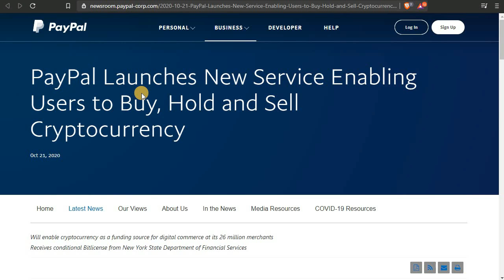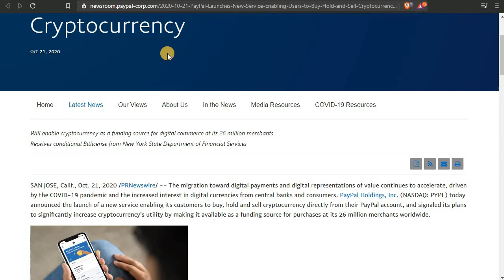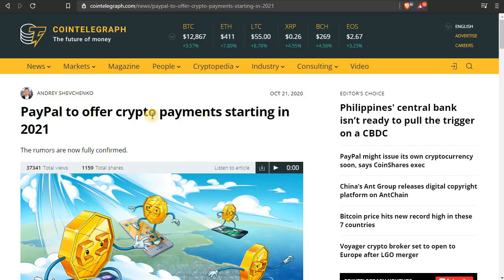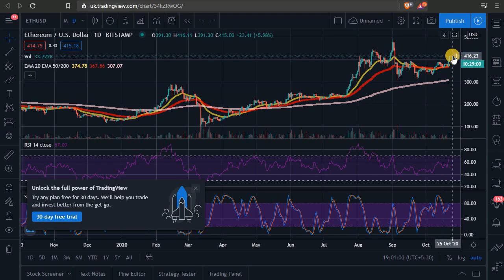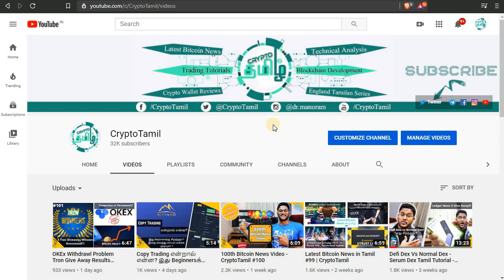Paypal Enters Crypto - Bitcoin Crosses 13000 - Latest Bitcoin News in Tamil - CryptoTamil #102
In this video, I have explained about the Paypal entry into the crypto space. This is huge news to the crypto community as this will enable a lot of new users to buy cryptocurrencies especially Bitcoin, Ethereum, Litecoin and Bitcoin Cash.

5. LocalBitcoins (Peer to Peer)
6. Paxful (Peer to Peer)

1.

●▬▬▬▬▬▬▬▬▬▬▬Community▬▬▬▬▬▬▬▬▬▬▬●
USDT-TRC20 -  TKWVLUgkLZ4VWPextUFmK1q4cQgBrgRpPM
USDT-ERC20 - 0xdc0ecd1a1718139dfa80b0ed8e47dfe97b71f318
Tron - TKWVLUgkLZ4VWPextUFmK1q4cQgBrgRpPM